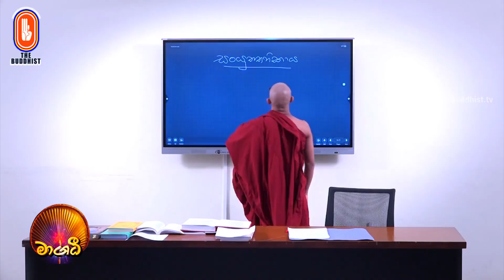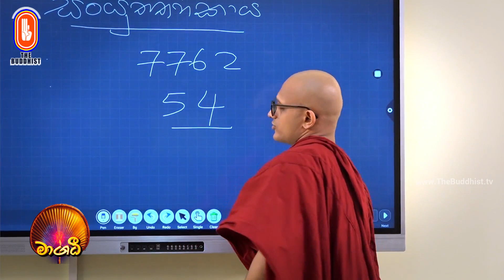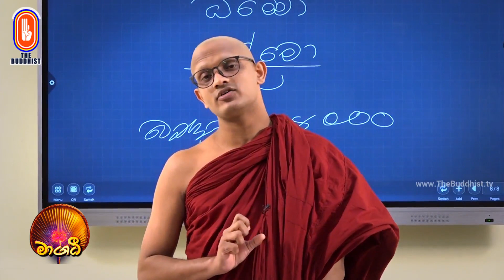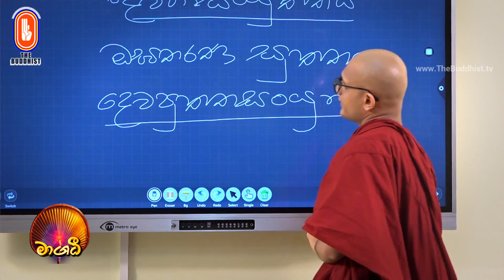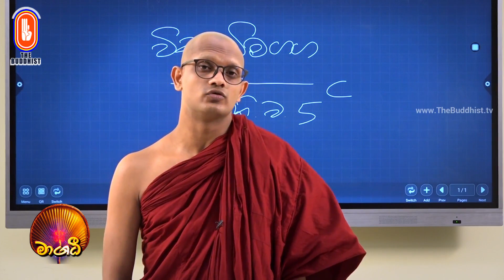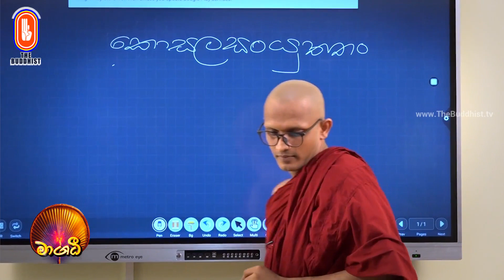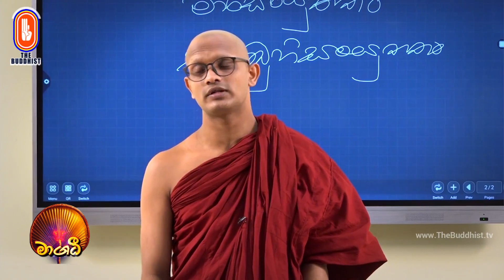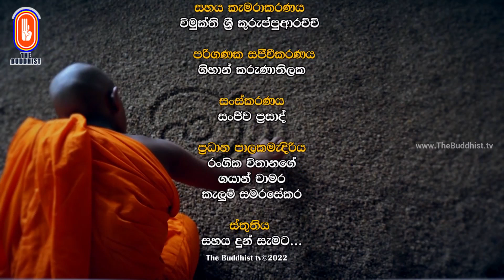Maagadhi - මාගධී (පාලි අපේ තක්‍ෂලාව) | 2022-12-23 | 8.45 PM